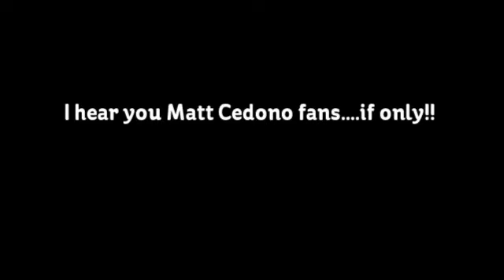Romancing the Bride - TV Movie 2005 - Eye candy clips - Matt Cedeno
For all you Matt Cedeno (and Laura Prepon) fans out there. A selection of shots, shirted and shirtless, from the 2005 TV movie.
Enjoy it girls ( and some of you boys too!).  This is eye candy at its best...if you like a  "Hot Latin Adonis"